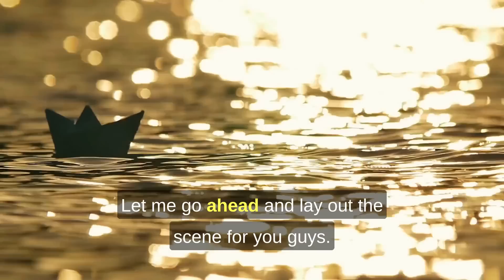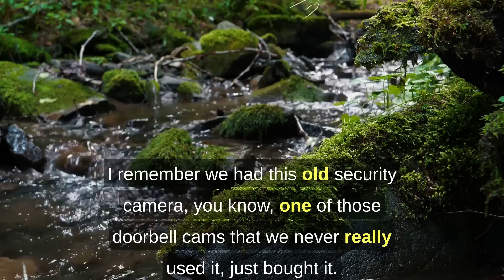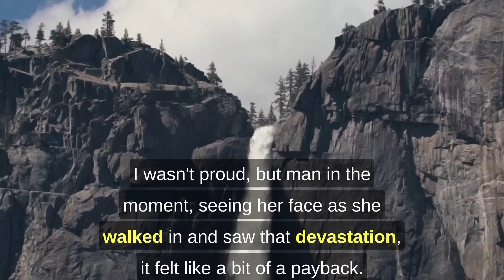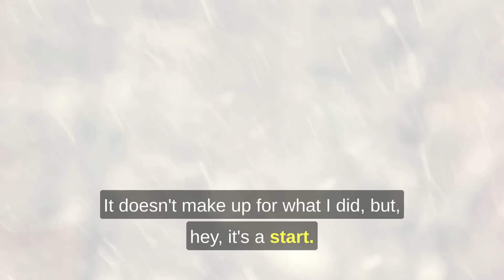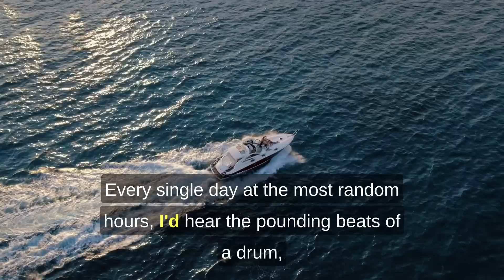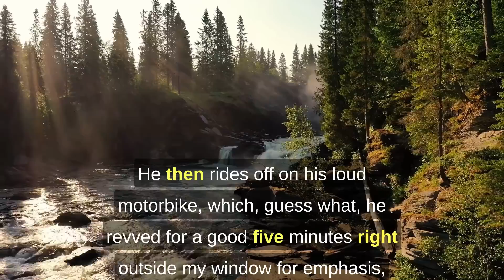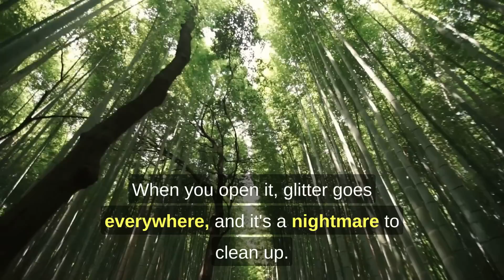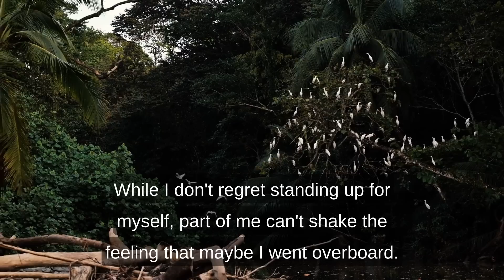Wife Thinks It's Ok To Hangout With My Best Friend So I Invade Her "Special Garden" Now She's SO MAD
A husband shares his growing concerns about his wife's behavior and suspicions of infidelity. As he documents the signs and strange occurrences, he seeks advice from his audience on whether he is being paranoid or justified in his doubts. With each update, the story takes unexpected twists, leading to a shocking revelation and a life-altering decision. Join the emotional rollercoaster as this man navigates through the complexities of his marriage and grapples with the aftermath of betrayal.

▶ Chapters -
0:00 - Introduction
0:29 - The Signs of Trouble
1:55 - The App and Suspicion
2:33 - The Hotel Key
2:49 - Seeking Advice
3:27 - Update: Things Take a Turn
3:47 - Observing and Gathering Evidence
4:25 - The Shocking Discovery
6:48 - Contemplating the Next Move
7:09 - Update: Confrontation and Revenge
8:01 - Divorce and Reflecting on Actions
10:30 - Final Update: Resolution and Moving On
19:19 - Dealing with a Noisy Neighbor
21:57 - Neighbor's Complaints and Considerations
26:09 - Revenge Pranks
29:01 - Reflection and Moving Forward